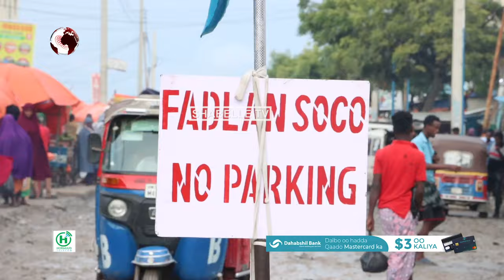Is badal amni oo laga dareemayo Degmadda Kaaraan.